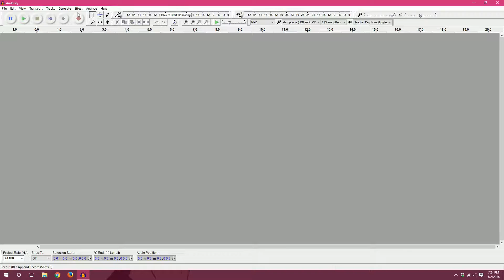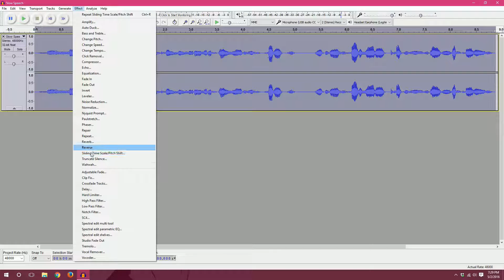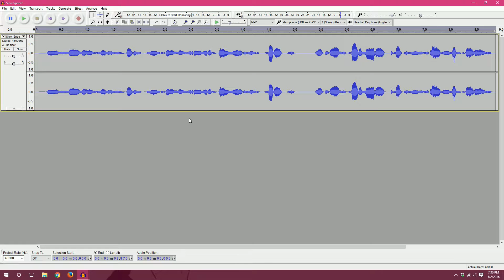How to Change Speed/Pitch of an Audio Clip Using Audacity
This tutorial video will show you how to alter the speed of an audio clip as well as the pitch of an audio clip.

Audacity is free software that can be downloaded online and used by anyone.